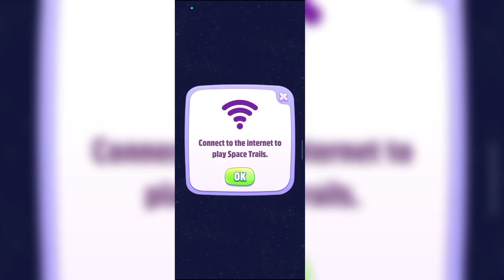Talkingtom 2...full screen update...party update💥🎇🎉🎈🎈